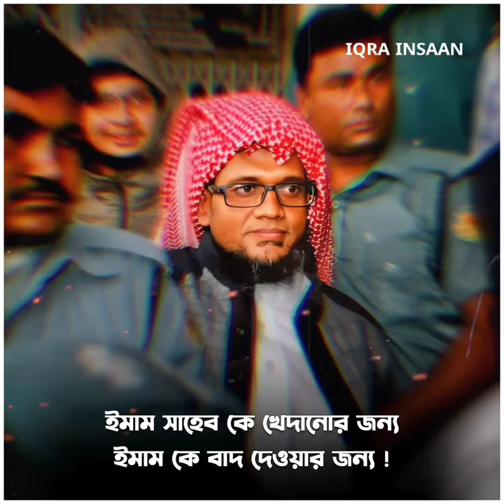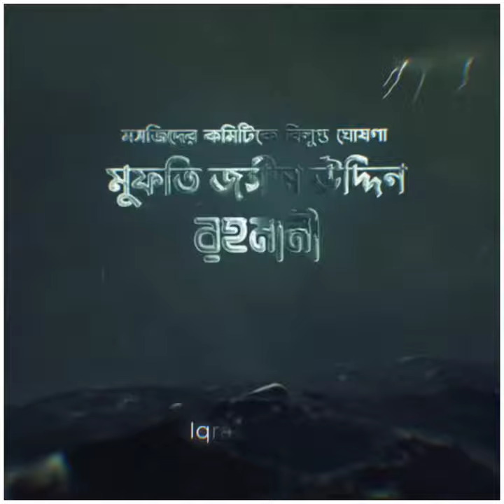মসজিদের কমিটি নিষিদ্ধ করেছেন ইমাম সাহেব।।।মাশাআল্লাহ।।। জসিম উদ্দিন রাহমানী।jashim uddin rahmani।।